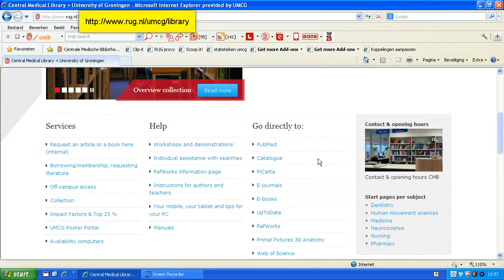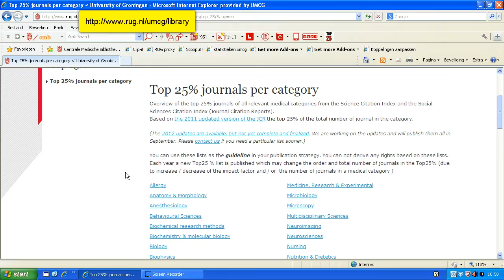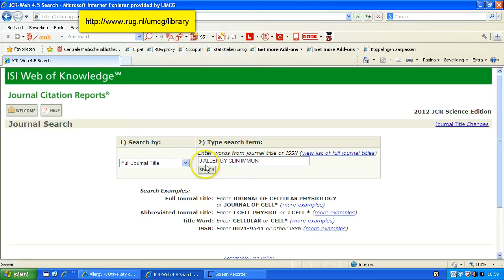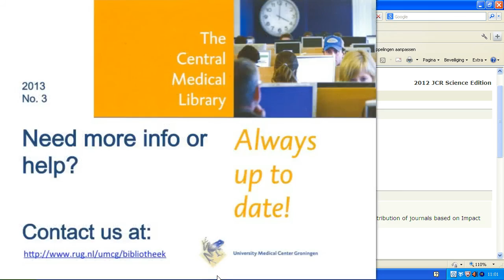How To Find the Ranking of a specific Journal